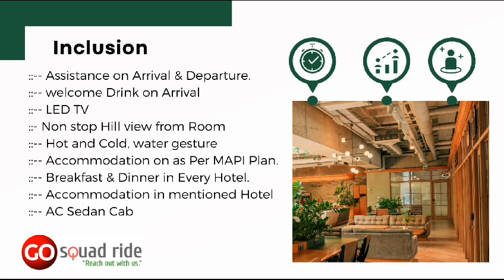Manali Tour Package | Manali Trip | Solo Trip | Fixdepartures